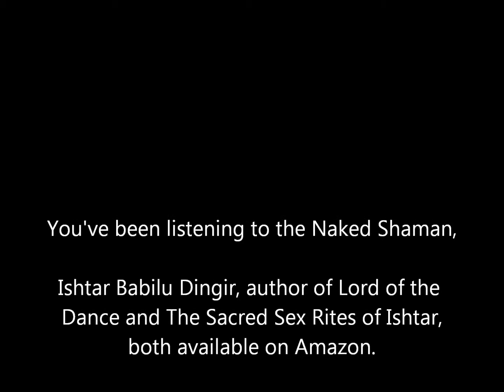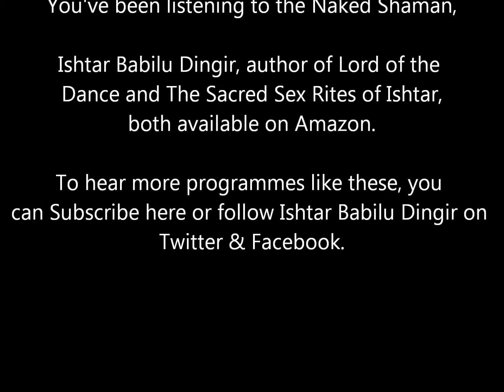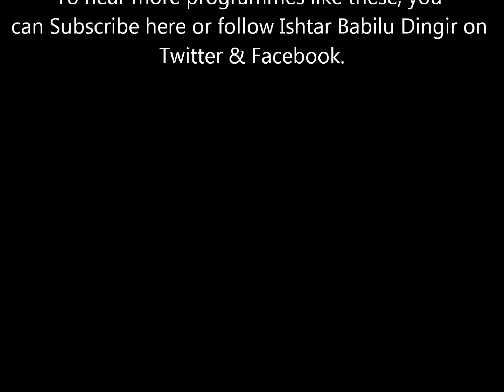The Naked Shaman – Episode 14 – The Journey to the Inner Sun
I heard recently from a credible source that NASA has an ongoing multi-trillion dollar program of building advanced spaceships which will be capable of transporting humanity to another planet once they’ve rendered this one no longer fit to live on.
That’s probably partly why scientists’ microscopes and telescopes, and even the Hadron Collider, are positioned to explore upwards and outwards. They think the gods are in the outer space and the stars above ... when all along, they really need to be looking downwards and inwards, because the wise spirits who guide man’s spiritual evolution are found in inner space.
If only they’d listened to Icarus ...
My friend didn't know whether these ships would only take the one per cent, the Elite, but I imagine that will be the case. That's fine by me, though. I wouldn't want to be locked up in close quarters with those low empathy types for years and years on end, searching for another habitable planet to trash. I reckon they'll all end up eating each other.
And on the bright side... once we bid them good riddance, we’ll be left in peace to get this place sorted out again! I don't think it would be beyond the bounds of possibility ... !
In this episode of The Naked Shaman, I talk about the need to explore inner space and explain how that’s where self-empowerment is found. The means to do this are already built into our anatomy and physiology – the operating system is in all of our factory settings and it’s just a question of finding a shaman to activate it.

MUSIC
The Low Seas by the 126ers
Spectral Mornings by Steve Hackett